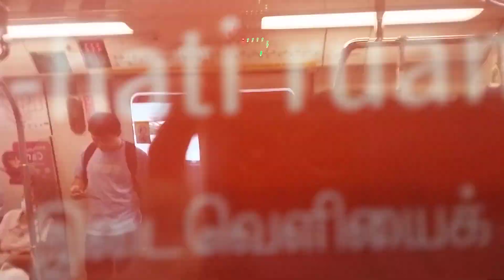smrt c151A KSF set 501/502 admiralty to woodlands